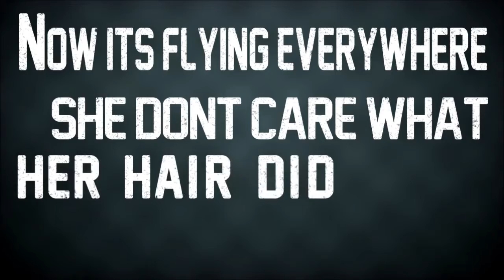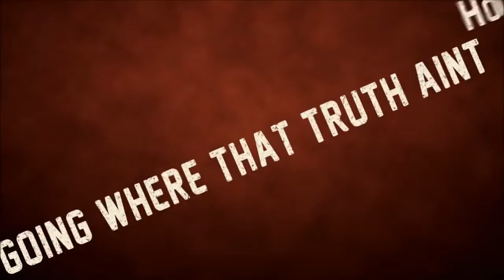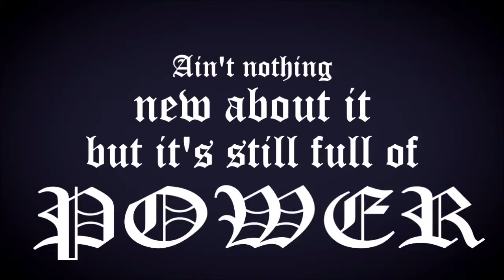May 19, 2016